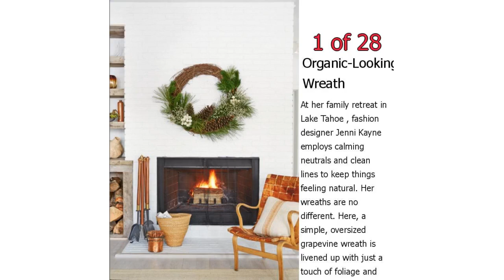28 DIY Christmas Wreaths - How to Make Holiday Wreaths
28 DIY Christmas Wreaths - How to Make Holiday Wreaths

Adorn your home in style with these DIY Christmas wreaths! Here's how to make holiday wreaths that will give your guests the prettiest welcome when they arrive for your Christmas party.